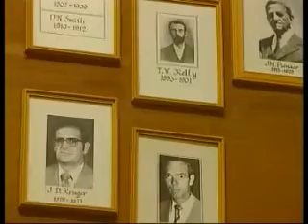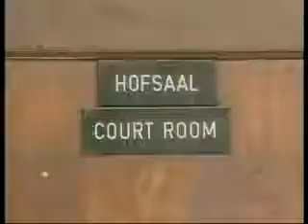Vryburg High - South Africa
20 November 2001
The end of year 'Matric' dance is the biggest event on the Vryburg social calendar. Vryburg High has come a long way since its violent beginnings. But when the music starts, blacks and whites are still not dancing together.